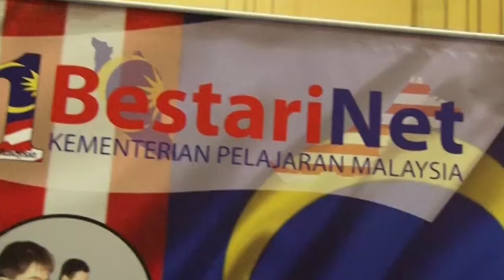Leaps of Knowledge Conference 2014: Inspiring Changemakers in Education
FrogAsia’s inaugural Leaps of Knowledge Conference will bring together prominent thinkers in the fields of innovation, technology and leadership in education this 27 November 2014!

The theme of this year’s conference is “Inspiring Changemakers in Education”. The conference features:

Alistair Smith, one of the UK’s leading thinkers in modern learning methods
Jaul Anak Bunyau, Head Teacher of an award-winning rural school in Sarawak - SK Ulu Lubai
Julia Immonen, Founder of Sport for Freedom and world-record athlete

Each of these keynote speakers will be sharing their stories of effective leadership in education and what it means to bring world-class learning to students in Malaysia.

There will also be exhibition booths and workshops showcasing how FrogAsia is implementing new teaching trends through the technology made available to Malaysian schools.

Come and join 1,000 other educators and other thought leaders in the field of education to dialogue and exchange knowledge and ideas at this conference!